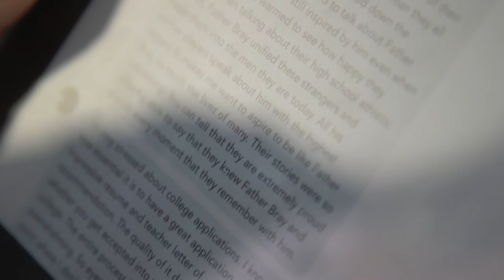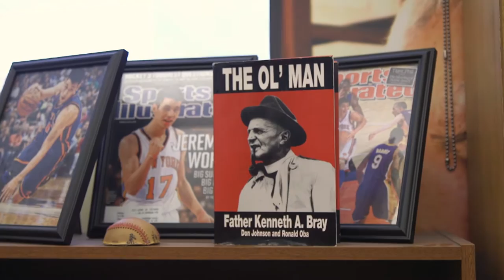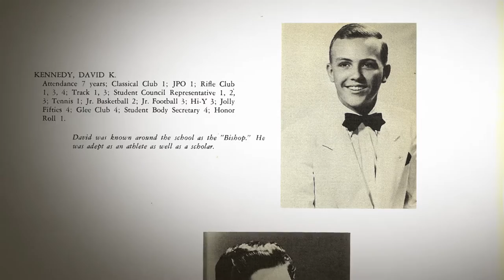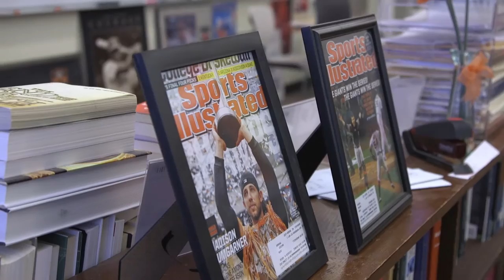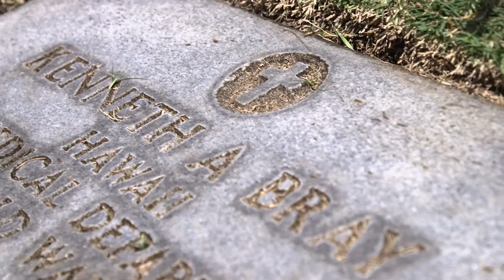Father Bray: Inspiring Then and Now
The legendary Father Kenneth A. Bray comes to life as ‘Iolani School students in the Literature of Sport class are visited by alumni who share firsthand accounts of playing for and knowing the legendary coach and founder of the school's athletic program. The alumni visits complement the study of the  book "The Ol' Man, Father Kenneth A Bray"  written by Ronald Oba '42 and Don Johnson.